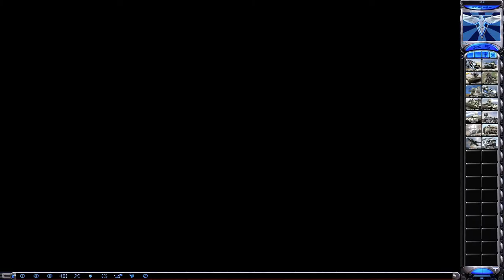Mental Omega 2.0│Allied Mission 5│Plague